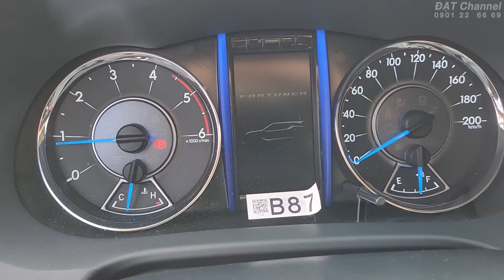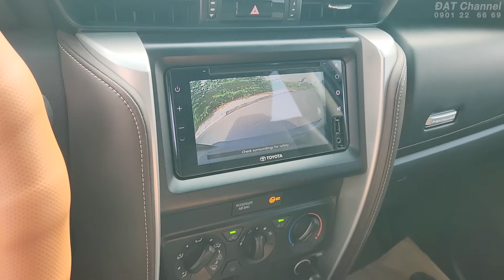Fortuner 2.4AT 2019 máy dầu số tự động đi có 13.000 km | Qúa mới | 0931 22 66 69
Thông tin xe bán trong Clip :
Toyota Fortuner 2.4 AT 2019 : 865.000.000 đ